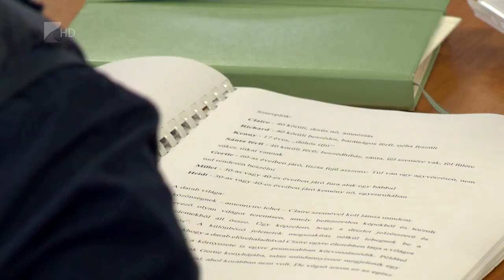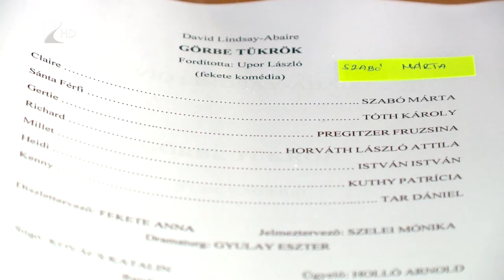Görbe tükrök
Újabb darab olvasópróbája kezdődött a Móricz Zsigmond Színházban. David Lindsay- Abaire (LINDZI  EBER): Görbe tükrök című fekete komédiáját mutatja be december 16-án a társulat. Az előadást az eddig elsősorban filmszerepeiből ismert Kovács Lehel rendezi.